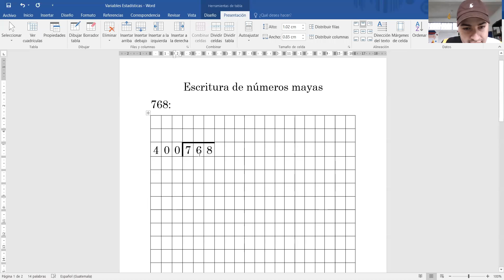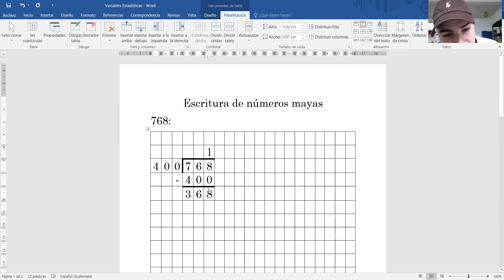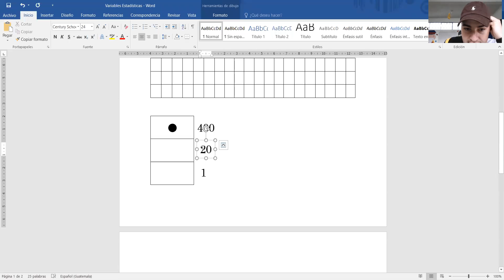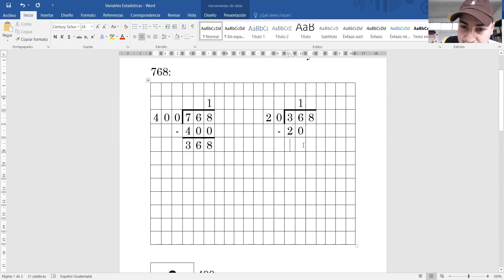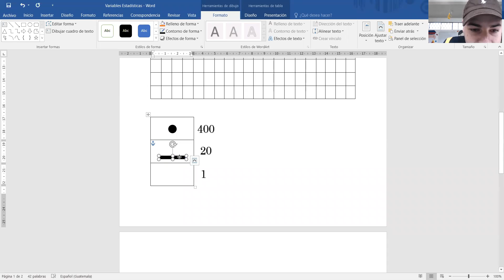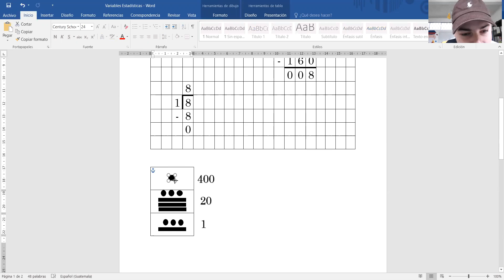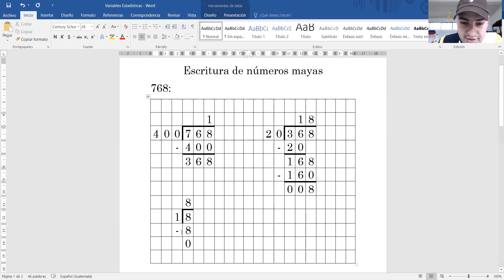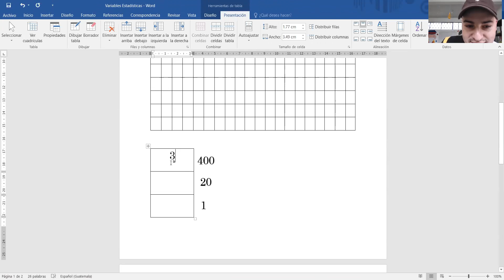Conversión de decimal a maya 4to parte 1